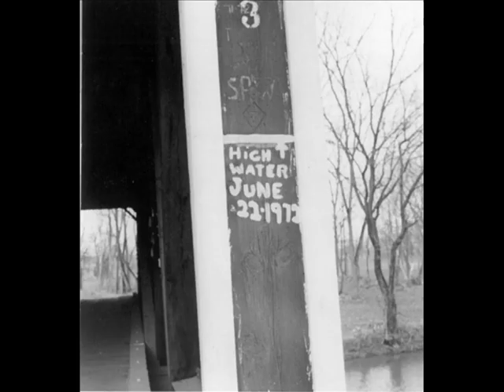Hurricane Agnes slideshow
A slideshow of photos from Franklin County, Pa., taken during June 1972 when Hurricane Agnes swept through the region, dumping about 10 inches of rain in three days. Photos from Chambersburg, Martin's Mill Covered Bridge and other areas.